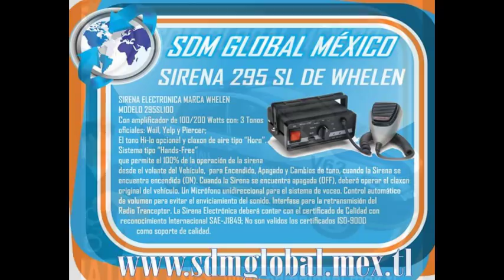FABRICACION DE TORRETA PARA FORD